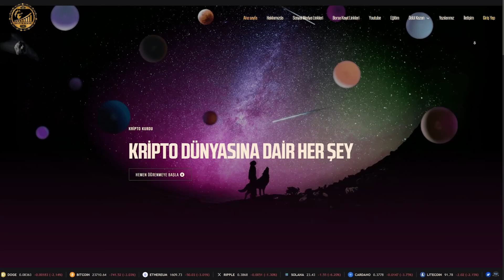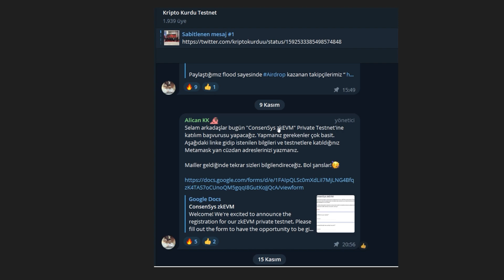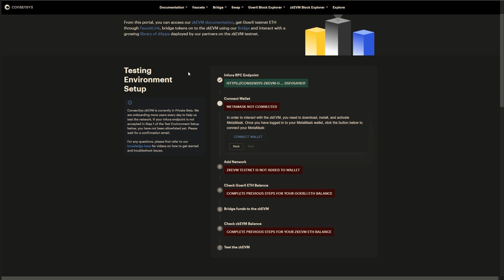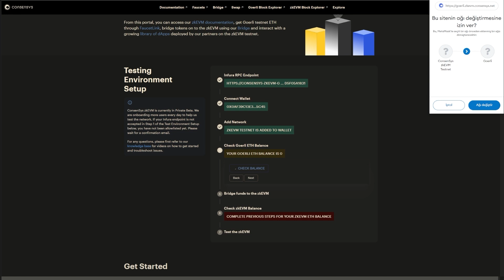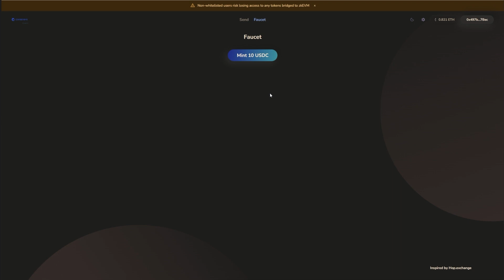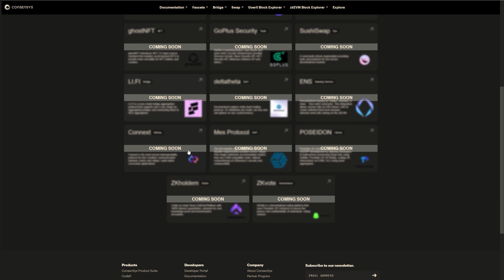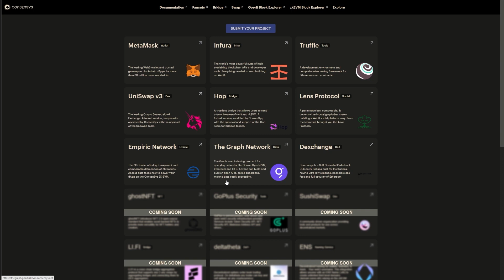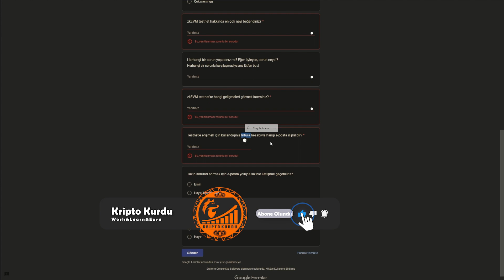Airdrop İhtimalli, Consensys ZkEVM Testnet Detayları ! | Consensys Private Beta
Airdrop İhtimalli Consensys zkEVM Testnetine Katılım Detaylarından Bahsettiğimiz Videoumuz Sizlerle İyi Seyirler.